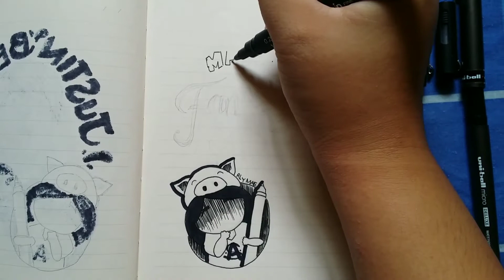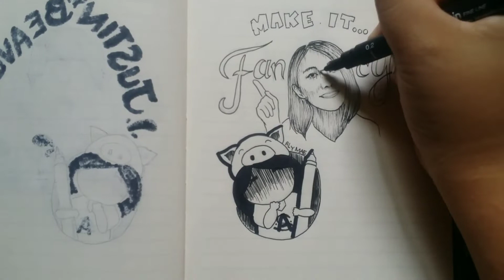Make It Fancy : @RieMcClenny (INKTOBER2020 Day 7: FANCY)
INKTOBER DAY 7: FANCY
Here's my entry for inktober2020 day 7. Every time I heard the word fancy, I always thought of Rie McClenny🖤❤️ Hope you guys like it. Enjoy.
Comment down who will I draw next... 🙂